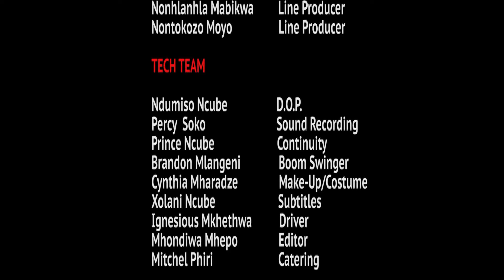EKHONENI Episode 12 -Load shedding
Njanji gambles away electricity money and hopes to hide behind load shedding. He is caught in the lie when electricity finally comes back and their house is the only house left in the dark. Norest tells his wife how he almost got arrested after assaulting a guy from the electricity company.